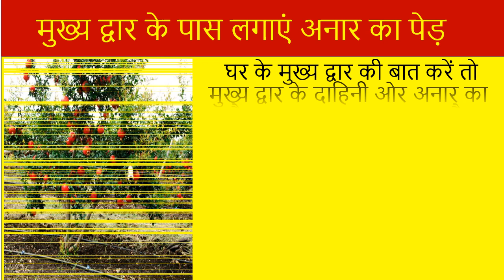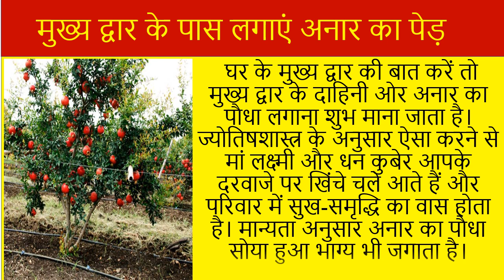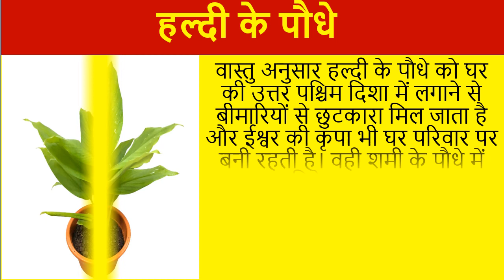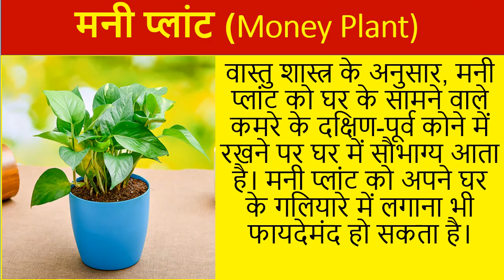आर्थिक तंगी से परेशान हैं. घर में लगाये ये पौधे. मिलती है सफलता. lucky plant for home & office.